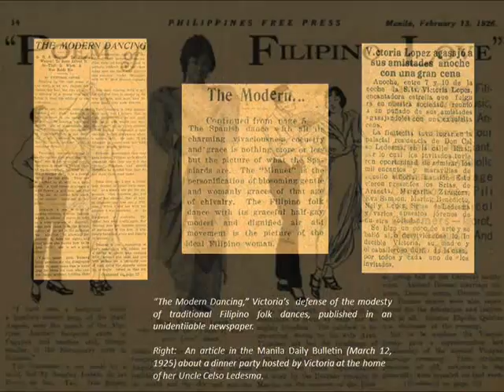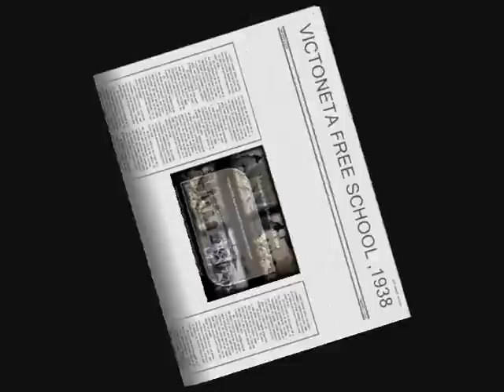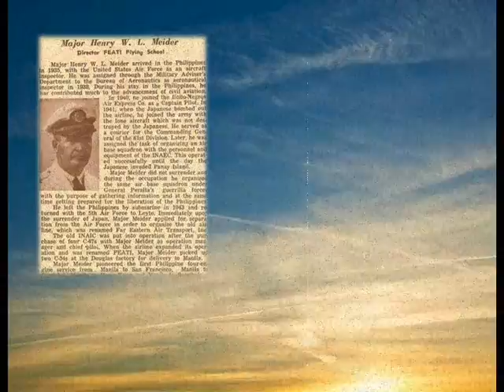FOUNDERS' DAY 2011wmv